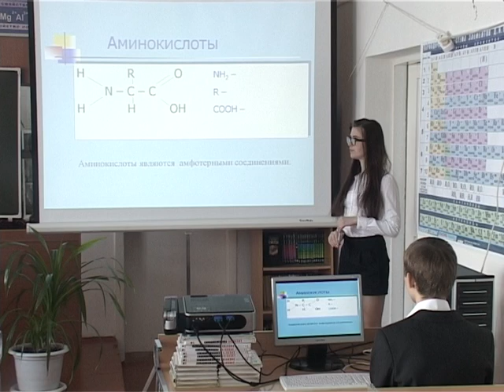Памяти Татьяны Белицкой. Потери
Педагогическое сообщество Жирновского района понесло невосполнимую утрату. На 72-м году  после тяжелой, продолжительной болезни ушла из жизни бывший директор Красноярской средней школы № 2 Татьяна Фёдоровна Белицкая. Все, кто ее знал, переживают эту смерть как большое горе.